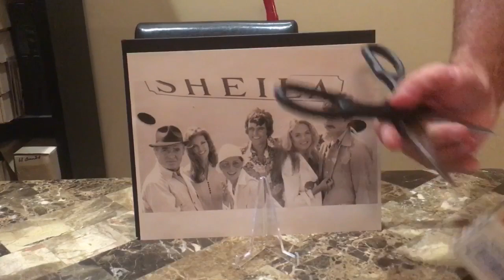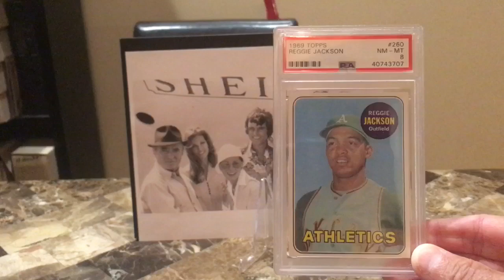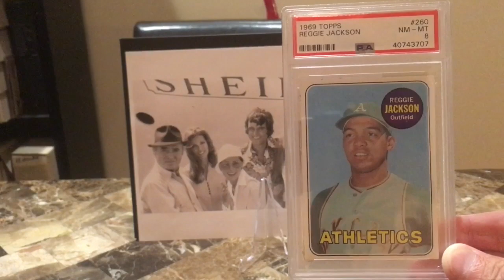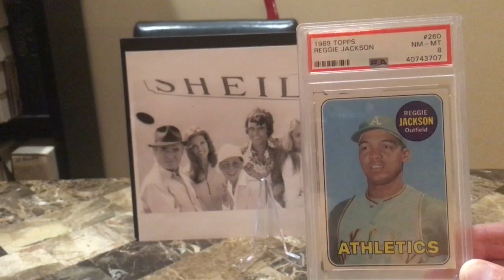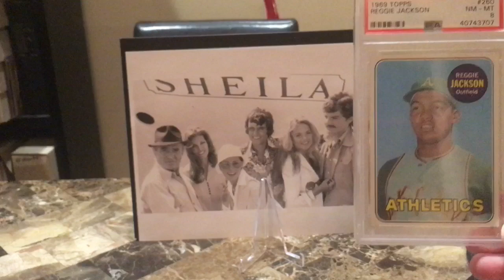Reggie Jackson Mailday